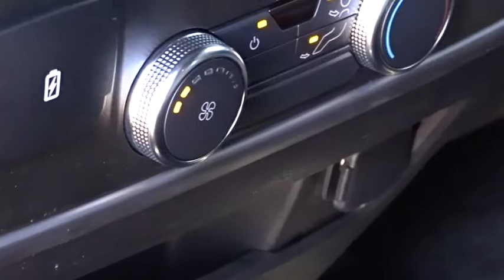2018 Ford Expedition Columbus, Lancaster, Central Ohio, Newark, Athens, OH CK18231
White Gold N 2018 Ford Expedition available in Columbus, Ohio at Bob Boyd Auto Family. Servicing the Lancaster, Central Ohio, Newark, Athens, OH area.

2840 N. Columbus St.